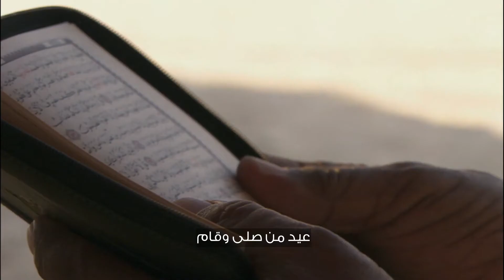ياهلا بعيد المحبة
⬅️⁩ كورال
أحمد عبدالرحيم
محمد عبدالرحيم
إبراهيم عبدالرحيم
احمد عناني ⁦⬅️⁩ كلمات
خليفة جمعان ⁦⬅️⁩ الحان
خالد السالم
مهندس صوت
محمد الطناحي ⁦⬅️⁩ توزيع
 إياد سلسع ⁦⬅️⁩ عازف عود
احمد عبدالرحيم ⁦⬅️⁩ التنسيق العام
عبدالله الصايغ 🔶تم التسجيل في استيديو مركز شؤون المسرح🔶